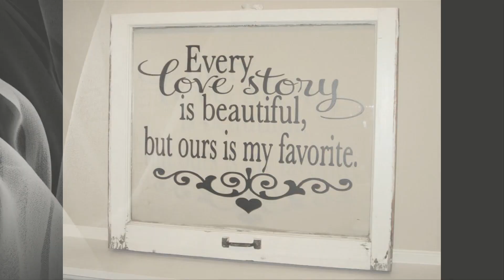Wedding Video HD 1080p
For copyright reasons, this music does not belong to me. Credit given to:
Imagine Dragons- Born to be yours
Taylor Swift- Everything has changed ft. Ed Sheeran
Elvis Presley- Can't help falling in love
James Blunt- Time of our lives